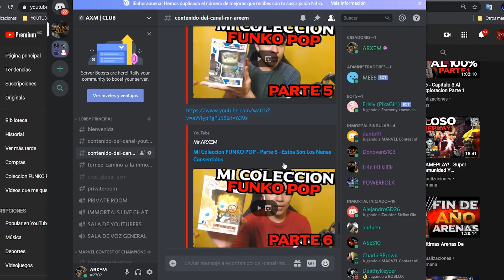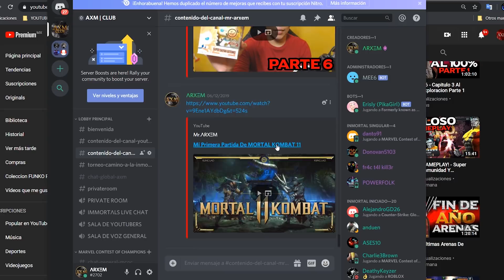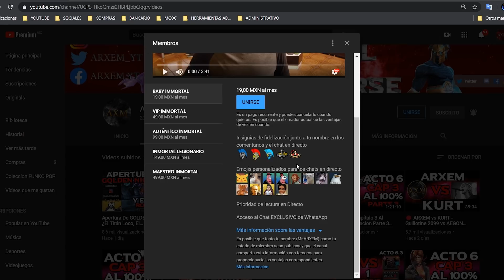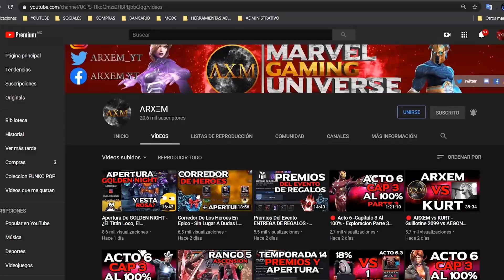Apertura De Leox-16 - 7 destacados de 5 Estrellas, 6 Estrellas Y Más! ¿Habrá suerte?